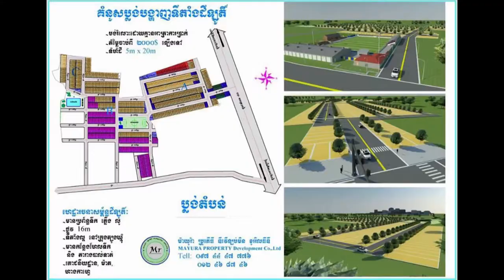ស្រីស្រស់ ព្រំ រីតា ចេញ​បទ ដឹង​គុណ​ដល់​មន្ទីរពេទ្យ «គន្ធបុប្ផា»